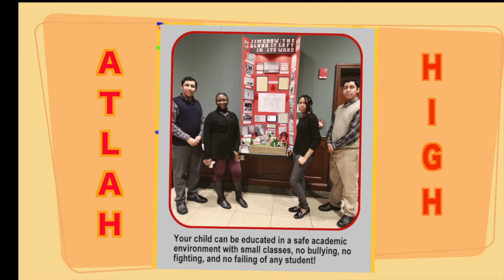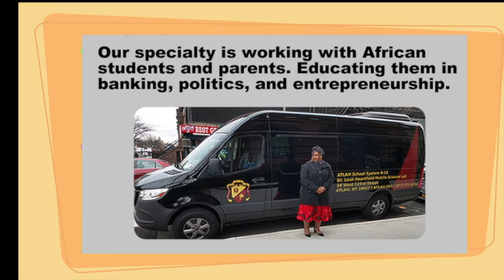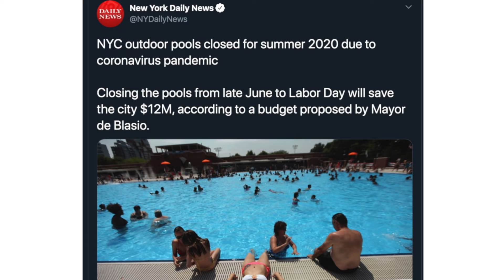SABBATH LAFLEUR'S CURRENT EVENTS CLASS VOL.#6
SABBATH LAFLEUR'S CURRENT EVENTS CLASS VOL.#6. (30 APRIL 2020)